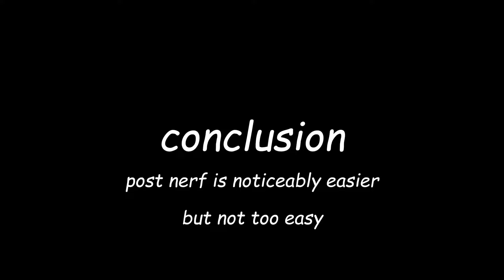Is Post Nerf Radahn Really Too Easy? - Aggression comparison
In this elden ring shadow of the erdtree dlc video I compare pre Nerf consort radahn to post nerf consort radahn of miquella, I compared the level of aggression of both versions and compared how many free openings the bosses leave, and just to clarify I did do the test multiple times and the results were pretty similar to this video, it is not 100% accurate test and I am analyst but this is from the prespective of a normal player
Timestamps
0:00 phase 1 comparison
2:13 phase 2 comparison